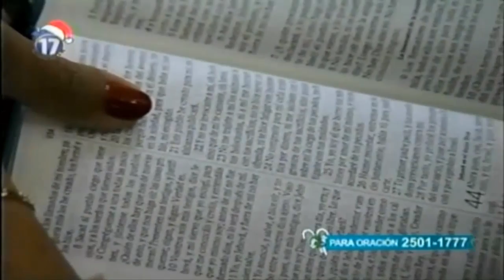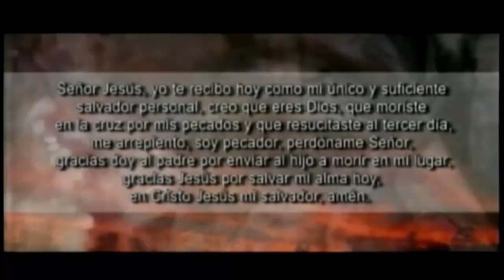¿Satisfechos en Cristo?│Pstr Gral. Dr. Edgar Lopez Bertrand (Toby)│ T.B.B.C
Predicador: Pstr Gral. Dr. Edgar Lopez Bertrand (Toby)
Tema: ¿Satisfechos en Cristo?
Cita: Salmos 63:1-5